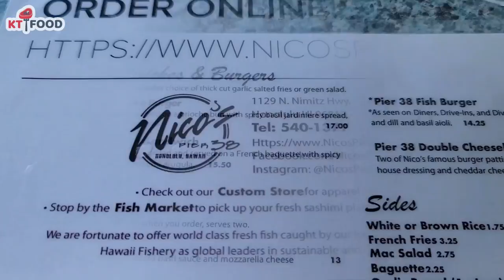OAHU #8: Review nhà hàng Hải Sản Nico's 38 - KT Food bất ngờ vì món ngon - Nấu Mì cười ra nước mắt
Review nhà hàng Hải Sản Nico's Pier 38 - Vào bếp Nấu Mì Gõ ăn cười chảy cả nước mắt
Đi ăn Hải Sản tươi ngon tại nhà hàng Nico's Pier 38 tại Honolulu đảo Oahu! Vào đây cảnh đẹp, sạch sẽ, nhà hàng bán thức ăn ngon nên các anh tài xế taxi hay bất cứ bạn bè nào cũng đều giới thiệu đến nhà hàng này! Nên hôm nay KT sẽ đi review giới thiệu với các bạn món nào ngon món nào không nhé ... Tối về tụi mình còn được ăn Mì Gõ ngon dễ sợ luôn nè hihi

Cheer!